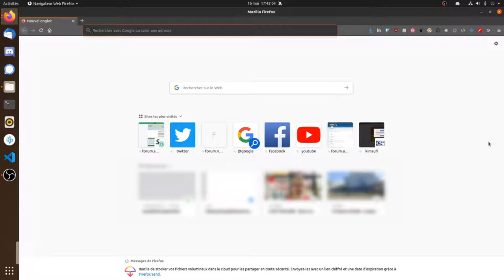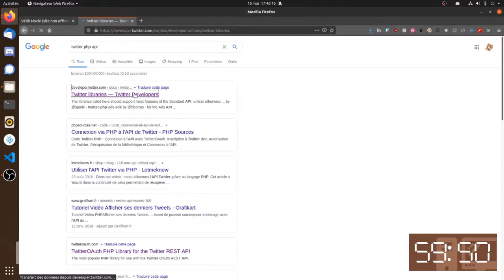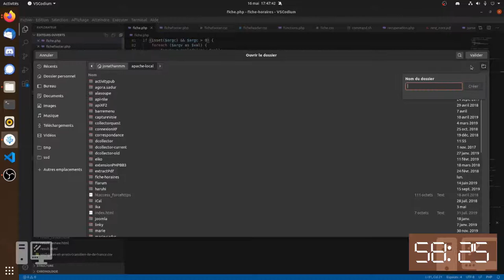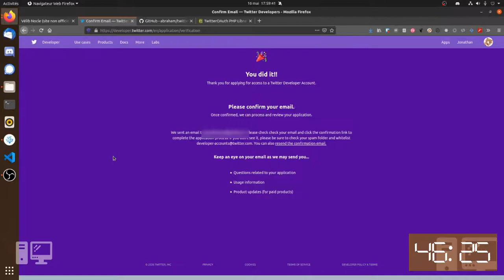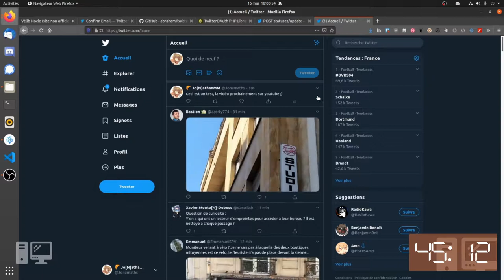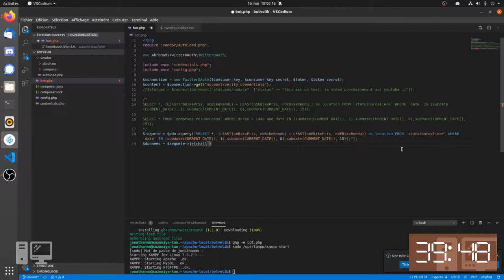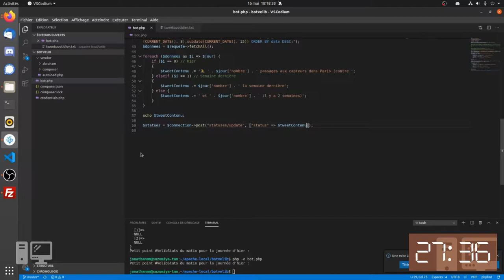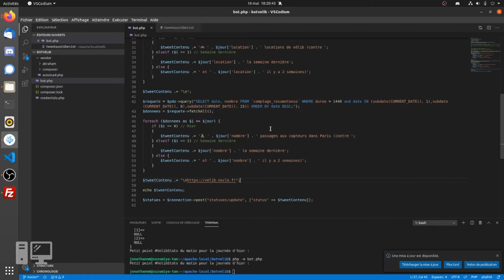Coder un bot twitter en moins d'une heure en PHP ?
Aujourd'hui, on se lance un petit défi : Faire un système qui va tweeter automatiquement à notre place en moins d'une heure !